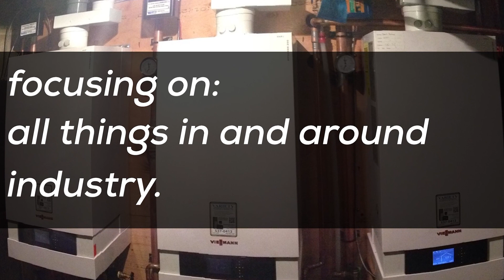The Mechanical Room | w/s/g Adam Gordon, @gordonbotplumbing [S3E10]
It's the October episode of TheMechanicalRoom, and Sokaris and Pryce are as off-the-wall as usual.

Our guest this month is Adam Gordon, @gordonbotplumbing on IG, and a growing presence in the HVAC community! We chat about a wide ranging amount of topics both in, out and around the industry. Adam is one of the most interesting guys and has a fascinating backstory. Check it out!

ShowUsYourPipe - October
We're doing something a little different! We want to see those busted, ragged, replacement system that professionals are pulling out to put in high-efficiency. If you come across sagging, discolored pipe - shoot us a picture. We may want you to send it out way. Naturally, we'll compensate ya!

All this and more on this month's episode!